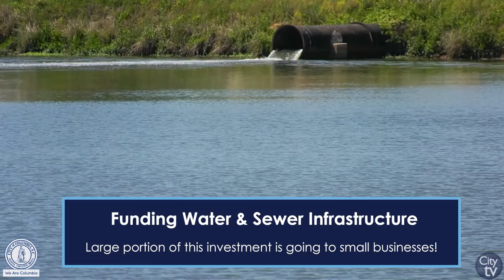City Council Highlights | May 17, 2022